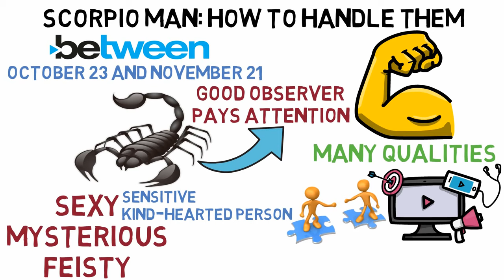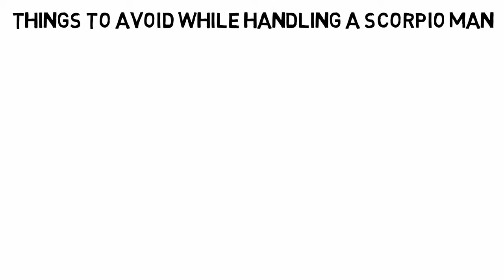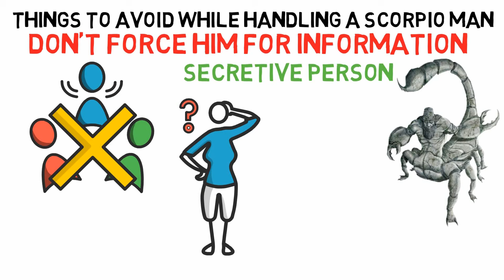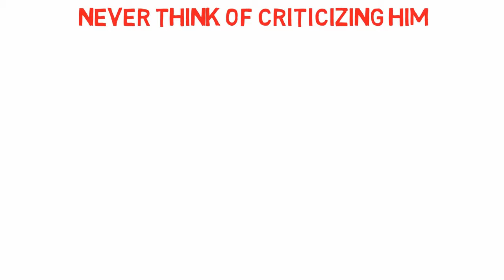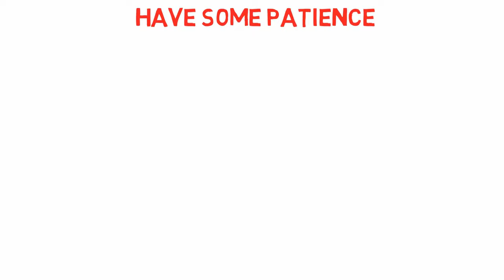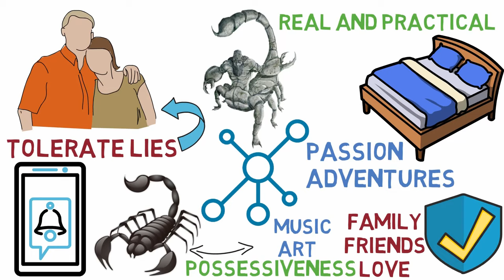HANDLE a SCORPIO Man Like THIS...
The people whose birthdays lie between October 23 and November 21 are the Scorpios. Scorpios are well-known for being sexy, mysterious, and feisty. Scorpio man is a strong person having so many qualities. In this video, you will learn about the various tips to handle a Scorpio man.

Do YOU want a Scorpio man to chase, love and worship you. Well, you'll need to gain a much deeper understanding of his profile. My friend and relationship coach Brad allowed me to share his secrets

FREE Bonus video 🎥  '4 Ways to make yourself more attractive' : lifesolver.gr8.com/

At LifeSolver, relationships matter and understanding Zodiac signs is our passion. We hope to help you with our relationship advice and dating tips so that you have the best chance of understanding and attracting your future partner or enhancing your current relationship!

► And if you didn't know we cover all the zodiac signs (Adding more videos each week);

► We would appreciate community contributions for translations in exchange for a link back to your page here!

► All video footage is provided under CC-BY 3.0 or licensed from relevant stock footage websites. We aim to produce educational material to inspire everyone to take action today.